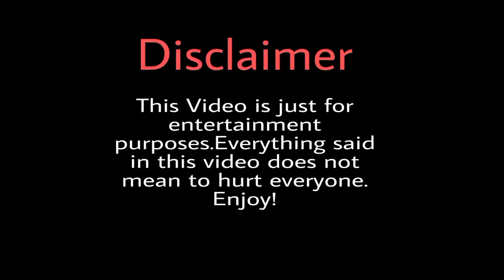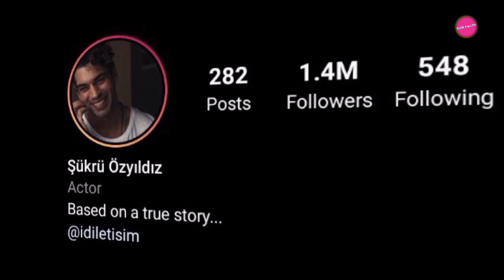Erkan Meric vs Sukru Ozyildiz lifestyle Comparison in 2021 / Erkan Meric / Sukru Ozyildiz